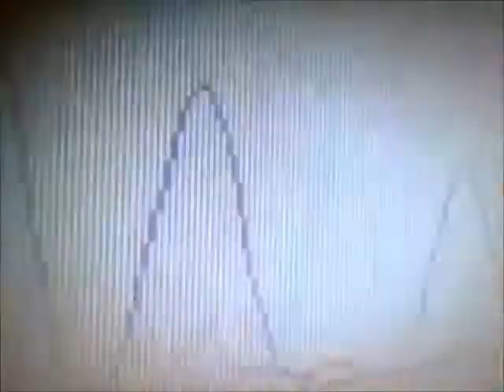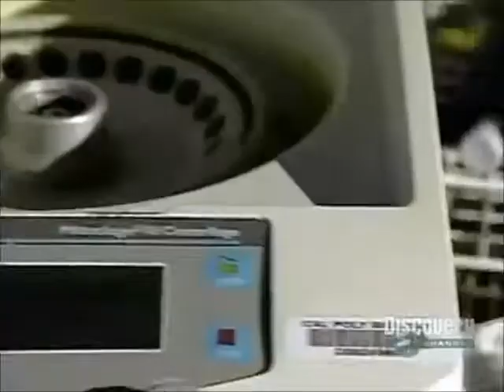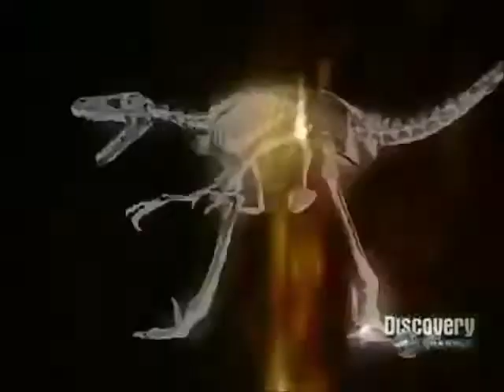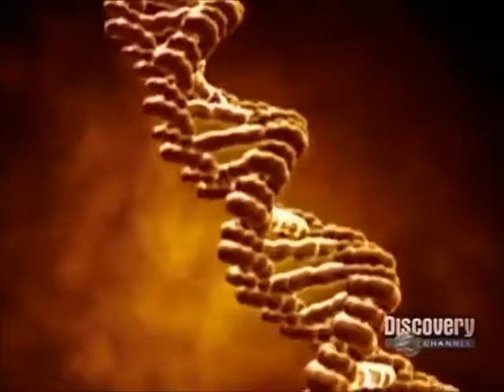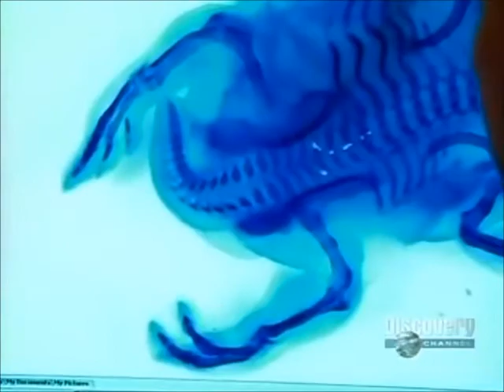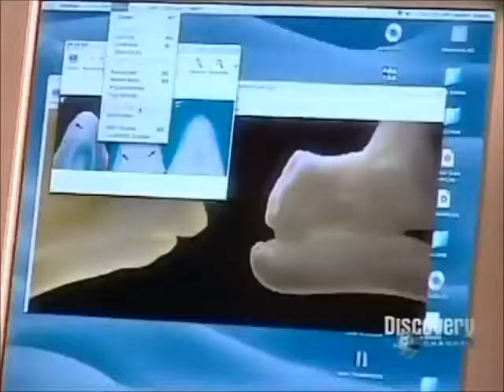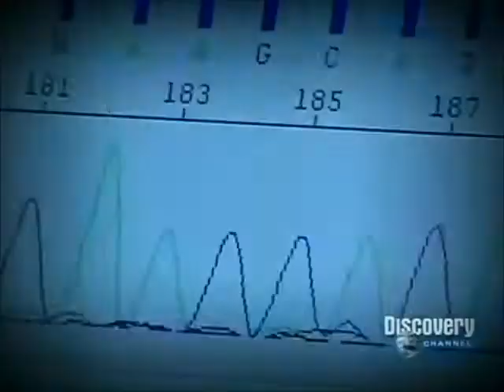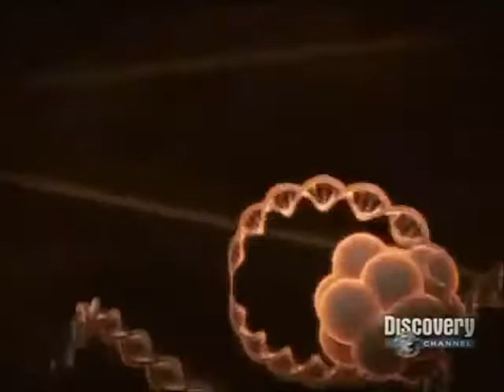Discovery Channel's "Dinosaurs: Return to Life?"